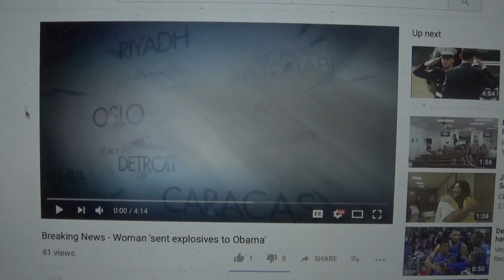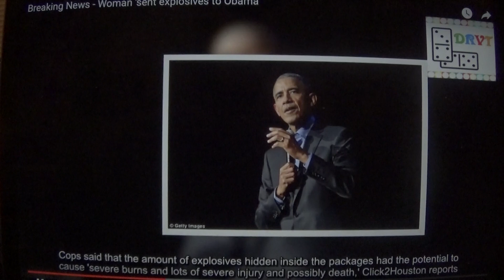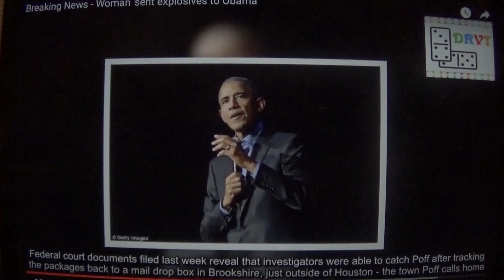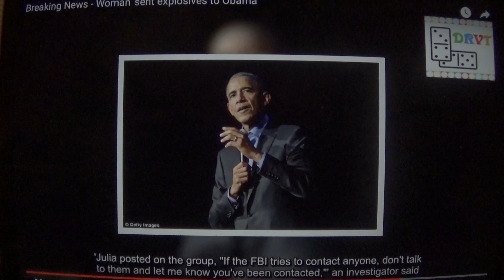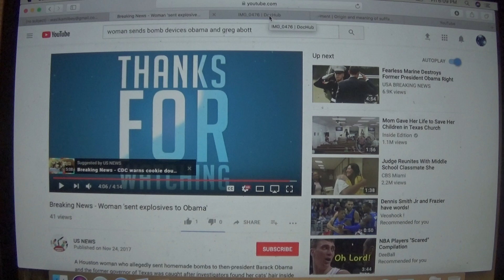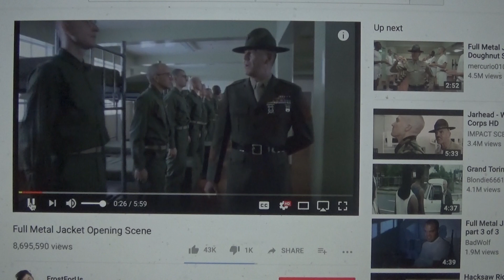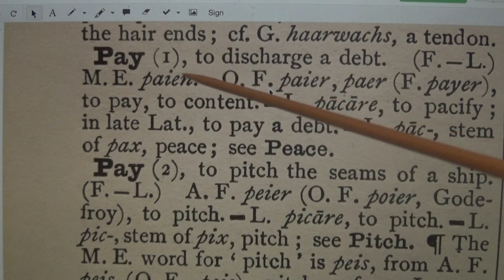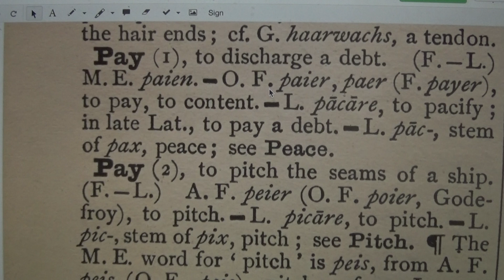She is Evil when you don't pay her bills!